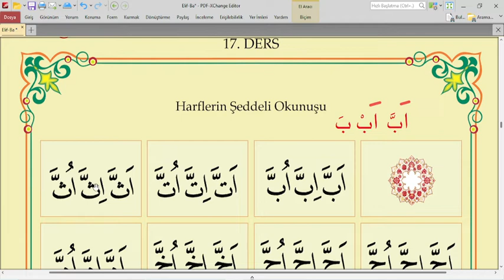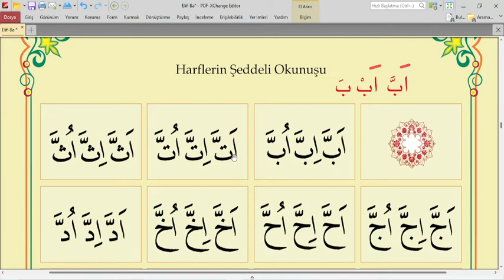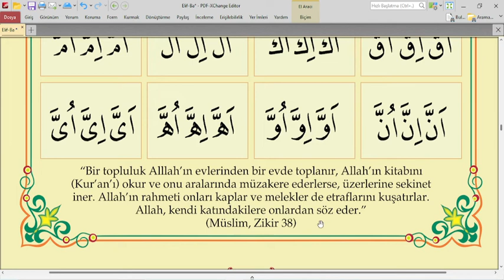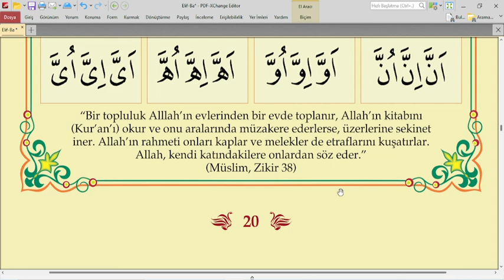ELİF BA 17.DERS| DİYANET ELİF BA 17.DERS| HIZLI KOLAY ELF BA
Selam aleyküm arkadaşlar Kuranı Kerimi öğrenme derslerimizden elif ba 17. dersine hepiniz hoşgeldiniz. Bu dersmizde sizlerle elif ba 17.ders sayfa 20  şeddeyi öğreneceğiz ve  okuyacağız. Rabbim Kuranı öğrenme yolunda yardımcımız olsun. Kuranı okumayı anlamayı ve hayatımızda uygulamayı nasip eylesin. Hepinize başarılar diliyorum.  Elif ba videolarına ve kanalın diğer içeriklerine oynatma listelerinden ulaşabilirsiniz.

17.ders elif ba,
YAZ KURAN KURSU ELİF BA 17.DERS,
ELİF BA 17.DERS
ELİF BA 17.DERS ŞEDDE
HIZLI ELİF BA 17.DERS ŞEDDE,
KOLAY ELİF BA 17.DERS,
DİYANET ELİF BA'SI 17.DERS
KUR'AN-I KERİM OKUMAYI ÖĞRENİYORUM,
elif ba dersleri 17.ders,
HIZLI ELİF BA 17.DERS,
elif ba,
ELİF BA ONYEDİNCİ  DERS,
ŞEDDE,
CEZM ,
ÜSTÜN
ESRE
ÖTRE,
ÜSTÜN ESRE ÖTRE,
ELİF BA DERSLERİ,
KURANI KERİM OKUMAYI ÖĞREN,
elif ba öğreniyorum,
elifba
elif,
elif be te se,
elif ba alıştırmalar 17,
EBBE İBBE ÜBBE,
Kuran harfleri,
kuran harflerı başta ortada sonda yazılışları,
üstün esre ötre,
kuran öğren,
kuran öğreniyorum,
elif ba baştan sona,
elif ba birleştirme,
elif,
elif ba cüzü,
elif ba cezm,
akademi mehdum elf ba,
elif ba cezm dersi,
elif ba çeker,
Üstün esre ötre,
cezm,
şedde,
elif ba uzatan harfler,
Kur'an
Kur'an dersi
Kur'an dersleri
Kur'an öğren
Kur'an öğreniyorum
Kur'an öğreniyoruz
Kur'an öğrenme
Kur'an okuma
Kur'an oku
Kur'an-ı Kerim
1 günde kuran öğren,
Elif
Elif ba
diyanet
diyanet Kur'an
yaz kursu elif ba
LEARN QURAN,
READ QURAN,
LEARN KURAN,
READ KURAN,
learn  to read quran,
LESSONS OF READİNG QURAN,
akademimehdum,
akademi mehdum,
akademimehdumelifba,
akademi mehdum elif ba,
akademi mehdum kuran öğreniyorum,
akademimehdum elif ba dersleri,
yaz kuran kursu elif ba dersleri,
kuran öğren,
Kur'an
Kur'an dersi
Kur'an dersleri
Kur'an öğren
Kur'an öğreniyorum
Kur'an öğreniyoruz
Kur'an öğrenme
Kur'an okuma
Kur'an oku
Kur'an-ı Kerim
Elif
Elif ba
kuran öğren,
kuran öğren 16.ders
üstün
esre
ötre
üstün okuma
esre okuma
ötre okuma ,
LEARNİNG QURAN,
QURAN,
QURAN LESSONS,
lessons of the quran,
reading quran,
reading quran lessons,
lesson quran first lesson,
learning quran 1.lesson,
learning quran 16.lesson
akademi mehdum elifbadersleri,
تعليم القرآن
حروف القرآن
كيف أتعلم القرآن